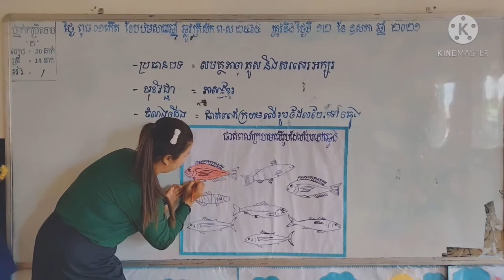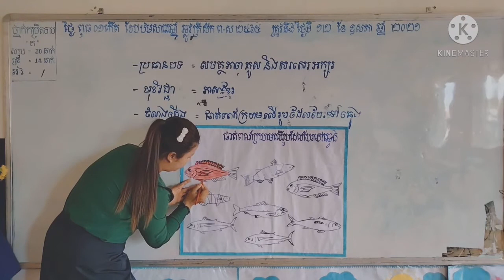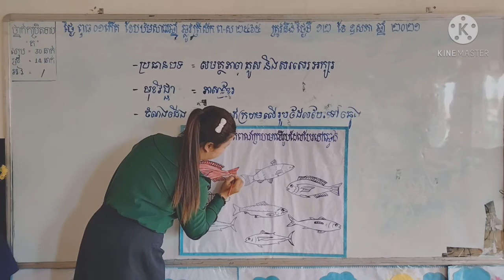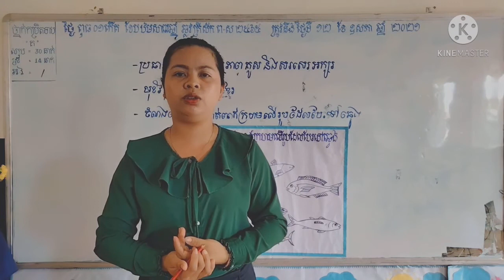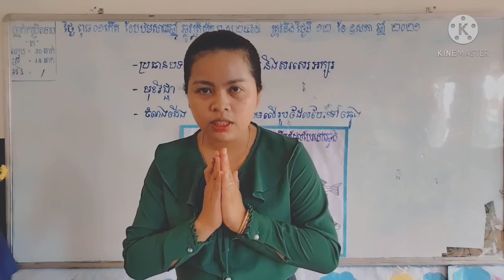Learning khmer language, kinder karten class, kinder karten school, learn to painting picture fish